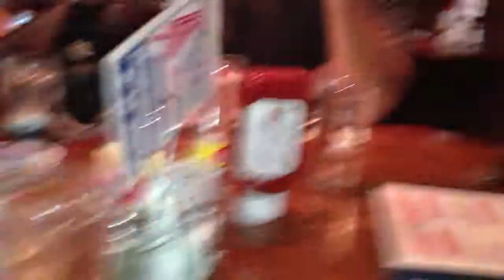Scootcommute - Breakfast at The Corner Room